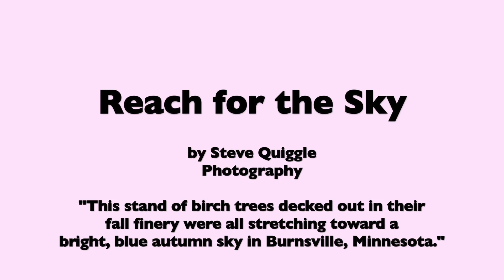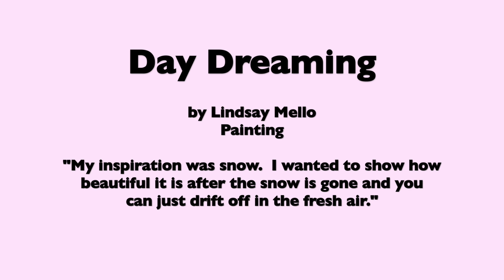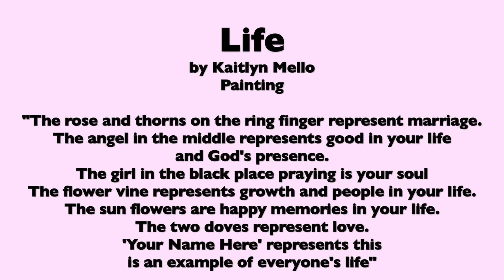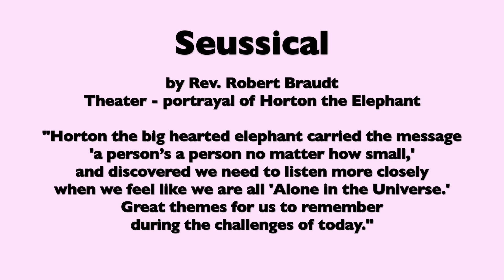Art Sunday 2020 - Virtual Art Show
Contributions offered by members of River Hills UMC to celebrate  the Arts.